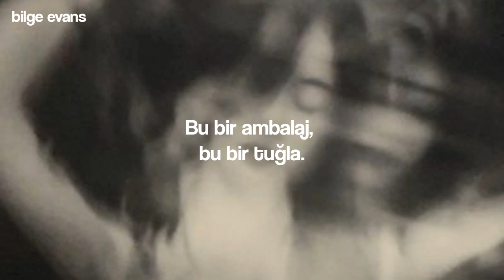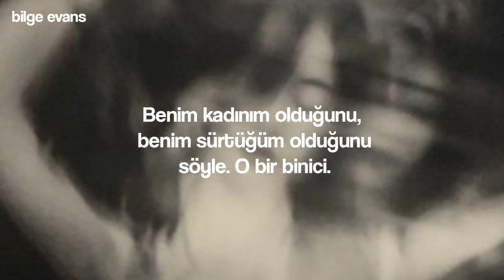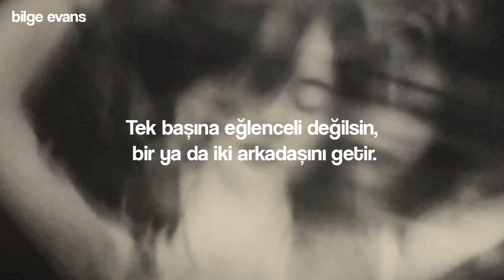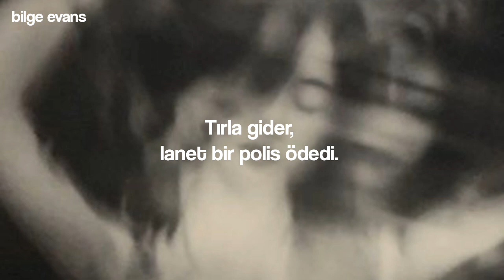Nicki Minaj & Lil Baby – Do We Have A Problem? (Türkçe Çeviri)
Daha önce bu tarz bir şarkı çevirmemiştim bu yüzden hatalarım olabilir. Argo sözcükler yoğunlukta olduğu için anlamadığım sözcükleri sözlük anlamından bakarak anlamlı olacak şekilde çevirmeye çalıştım. Benim çok içime sinen bir çeviri olmadı ama yapmışken attım. Yanlış olan yerleri düzeltirseniz sevinirim.

Çeviride yanlışlarım varsa belirtirseniz sevinirim.

Sözleri;
I just told P, "This really niggas' worst nightmare, man
They don't wanna see Lil Baby with the Barbie" (Papi Yerr)

Tell 'em my niña, my bitch, she a rider
I got a shooter, and I got a driver
They want that heat, I'm the only provider
Little bad foreign bitch, word to Fivio
Niggas know the vibe, that's worth a five, yo
Beef, we 'bout to resolve, yo
Pull up on an opp do we have a problem?

Hmm, hold up shorty, hold up bitch, please don't touch me
Look at my fit, look at my ankle, look at my wrist
This one a pack, this one a brick
That one an opp, that one a lick
This one for Pop, this one for Juice
I am the one, bitch, you a deuce (Brr)
Niggas givе it up in my city
Really shed blood in my city (Real lovе in my city)
Niggas will son your whole set like it's a round six
Clips, whole team get flyer than round trips, bitch
She's still spyin' on my flicks (Flicks), he admirin' my drip (Drip)
Check what I do, the check will clear too
Pull up like a drive-thru, so check your rearview
I don't care how long it take to get a opp back
All my niggas outside, steak, bitch, we Outback (Outback)
All my niggas outside, steak, bitch, we Outback
Brr
Ayo Baby, let's go

[Verse 2: Lil Baby & Nicki Minaj]
2022, I'm comin' through on that new shit (Oop)
How we opps? You see me and you don't do shit (Brr)
I done really trapped in the carter, I got the blueprint
Gotta read department, we shoppin', I like the loose fit
What's the point of havin' this muscle if you don't use it?
I play the game to win, I'm not losin'
Opps know my address, I'm not movin'
Brodie know to take it to trial, they gotta prove it
She gets what she wants when we screwin'
I'm on point, I know what I'm doin'
Way too smart to act like I'm stupid
I get my advice from Mike Rubin
I'm not by myself, my whole crew lit
Next year Chanel, I put her in that new print
It is what it is, I can't make no excuses
I hit the whole group—do that make me a groupie?
Balenciaga coat, this not no Gucci
We went city to city in bulletproofs
You can't run with my gang, they'll bully you
Been had switches, I know what them fullys do
I'm a vibe, let me know what you wanna do
Ain't no fun by yourself, bring a friend or two
We be minaging, that boost up his ego
She a lil' demon off that Casamigos
Yeah, Baby

There's no autotune on me, is there? (Nope)
Don't mean a rapper when I say bitches ride the wave
Floodin' my watch, but ain't givin' a clown the time of day
Ain't-ain't talkin' Christmas, wouldn't holla in my holidays
I-I fuck with niggas that be shootin' at they opps for days
Trust me (Trust me), they gon' let me know (Know)
They gon' rep me when they catch you lackin'
The .45 special flow (Flow)
They gon' wet you, yo (Yo)
Yes, I'm always good for the bag
Niggas gon' hop out on that ass, ski mask

Heavy on the ski mask too
And the ski-mask ain't for the pandemic
It go with the semi, paid a pretty damn penny
(Brr)
Ski-mask way
nicki minaj lil baby do we have a problem türkçe
nicki minaj lil baby do we have a problem  çeviri
nicki minaj lil baby do we have a problem altyazılı
nicki minaj lil baby do we have a problem sözleri
nicki minaj lil baby do we have a problem türkçe sözleri
nicki minaj do we have a problem türkçe çeviri
do we have a problem çeviri
nicki minaj çeviri